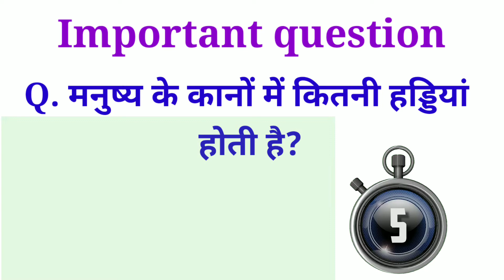मनुष्य के कानों में कितनी हड्डियां होती हैं, gk quiz, gkgs, gk questions, current affairs, paheli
knowledge futuretakgyan. futuretakgkHi friends 💞
Welcome My YouTube Channel 👉 KLV Gyan

About This Video :–Namskaar Dosto Aaj ki is Video Me batayi hu 1 majedar swal jo aapko bahut pasand aayenge

 gkgs by khan sir
gk by khan sir
general knowledge by khan sir
general science by khan sir